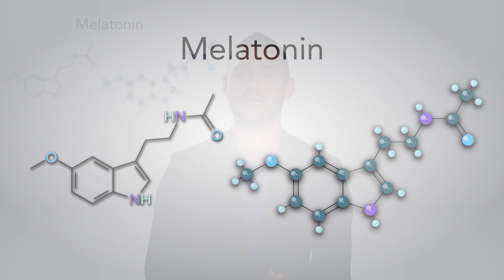Melatonin & Sleep - Taking Too Much?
This short supplement video looks at the popular sleep aid, Melatonin. What you need to know as far as feedback loops & efficacious dosage, and more!